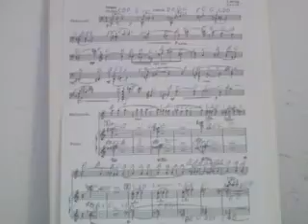GHANTHO .J Fred Various Music Play Alyas Hanna nr 2144